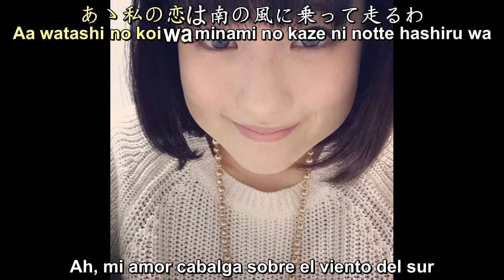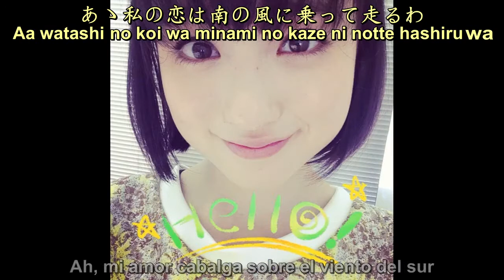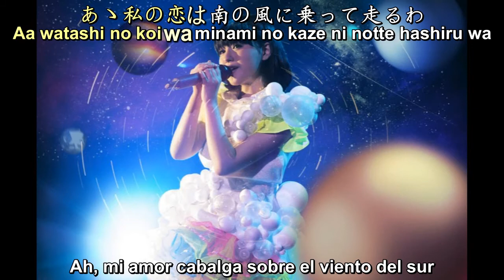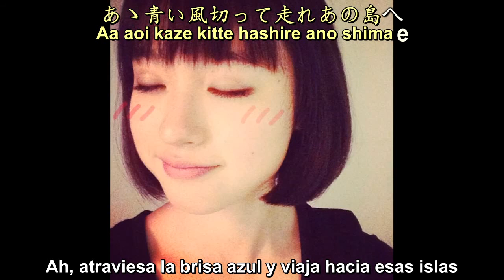Muto Ayami AoiSangoshou [JPN ESP Romaji Sub]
Unete a nuestro fanpage

Para mas trabajo o videos en español visita el siguiente enlace